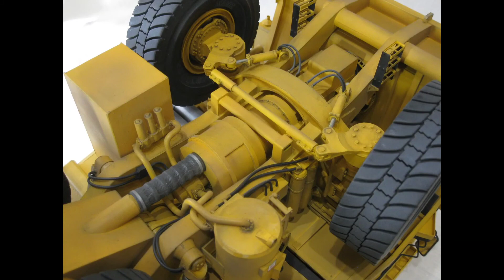Сборка Билаза "Komatsu 830-AC"/Сборка Масштабных моделей Из Картона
Приветствую всех у себя на канале. В этом видео вы увидите процесс создания билаза "Komatsu 830-AC"  из картона. В этой рубрике будут выходить видео о создании масштабных моделей из картона...

Для оптимизации: SereginGeorge, 830e-1ac, модели из бумаги, моделирование, avtokran maket modeltruck, how to make, diy, how to, crane, cardboard, fifty vinc, vinc, baustelle, bagger, kran, excavator, loader, xcmg, corona, coronavirus, coronavirus pandemic, coronavirus news, how to make a dump truck, how to make a dump truck at home, creative idea, creative video, home made, hand made, dump truck, trucks at work, monster truck, rc truck, mining truck, biggest trucks in the world, caterpillar 797f, rc dump truck, топ-10, всё время 10, 10 самых, интересные факты, интересно, факты, карьерный, самосвал, груз, подъемник, белаз, caterpillar, cat, liebherr, terex, komatsu, комацу, беларусь, белоруссия, япония, hardox, мощность, скорость, грузоподъемность, unit rig, конструкция, техника, машина, грузовик, автомобиль, кемерово, вес, двигатель, titan, 33-19, спарвуд, siemens, нагрузка, 75710, самый большой, в мире, габариты, швейцария, английский, сша, калифорния, размер, огромный, кузов, шины, колёса, резина, мотор, управление, кабина, карьер, mining truck, truck, large mining trucks, largest mining trucks, mesitech, mining trucks interior, mining trucks documentary, big mining trucks, mining trucks in action, mining trucks video, mining trucks at work, largest truck, world's biggest mining trucks, biggest trucks 2020, heavy trucks, mining trucks in india, mining trucks australia, excavator videos, excavator at work, belaz 75710, liebherr t 284, komatsu 960e, mining dump truck, volvo, haul truck, etf mining trucks, разнос, пошел в разнос, дизель в разнос, дизель, поезд в разнос, смерть двигателя, мотор в разнос, в разнос, фура в разнос, камаз, зил в разнос, вразнос, двс, трактор в разнос, камаз в разнос, локомотив в разнос, белый дым, дизельный двигатель в разнос, подборка, дизельный двигатель, diesel engine (engine category), смерть дизеля, топ10, экскаватор, авто, большие, pretend play, автомобили, коматсу, бульдозер, komatsu construction, скай топ, интересное видео, познавательное, экскаваторы, большие экскаваторы, огромные экскаваторы, карьерные экскаваторы, шагающий экскаватор, огромная карьерная техника, машины монстры, гигантские экскаваторы, экскаватор в работе, экскаватор в карьере, komatsu pc8000, liebherr r9800, hitachi ex8000, big muskie, marion 6360, bagger 293, rh 400, dump truck, make dump truck car toy, dump truck car toy, dump truck car, car, car toy, dc motor, recycle cardboard, biggest truck, belaz, игрушка карьерный самосвал, ирушка, игрушка самосвал, детский самосвал, купить игрушку самосвал, купить игрушку карьерный самосвал, belaz игрушка, 75131 belaz, polesie игрушка, карьерный самосвал, машинки, самосвал карьерный, игрушка, laser cutting, hand make, spintires: mudrunner, giant, truck driving, flood, flood in city, giant truck, 257m, 8x8, cat truk, truck in water, mudrunner, gerpill, volvo ce, volvo construction equipment, video launch, articulated hauler, dumper, dumper truck, f-series, a25f, a30f, a35f, a40f, a35f fs, a40f fs, full suspension, fs, oil, industry, video, construction, production, горный карьер, белаз-7522, экг-5, добыча, biggest trucks, biggest mining trucks, biggest dump trucks, biggest truck in the world, mining trucks, largest mining dump trucks, biggest mining dump trucks, top 10 largest mining dump trucks in the world, mining dump trucks, the world’s biggest mining dump trucks, world's biggest truck, top 5 biggest mining dump trucks, dump trucks, biggest dump trucks in the world, белаз фото, астон мартин, продажа легковой, купить прицеп автомобиль, белаз видео, водитель белаза, белаз 75710, белаз цена, машина купить, авито продажа, авито область, авито авто, купить авто, продажа авто, авто область, дром авто, авто объявления, погрузка, фура, горный карьер, jcb, дальнобой, heavy, строительная, тяжелая, pelle, tipper, kipper, dump, стройка, работа в море, трактор, дальнобой по россии, жесть, loading, цкад, карьерный экскаватор, строительство, equipment, kamaz, 43118, совок, савок, фронтальный погрузчик, татарин, внедорожник, js240, гусеничный, crawler, 6x6, raupen, 6х6, полноприводный, подборщик, белаза, мтз80, мтз82, пресс, сено, кран, люцерна, top 5, top 10, inventions, gadgets, amazing inventions you must see, you won’t believe exist, inventions you must have, things that actually exist, amazing inventions at home, tech, features, specs, homemade 2016, handmade, facts, list, homemade, top5s, maquinas, test, technology, gadget, cool gadgets, accessories, futuristic, awesome inventions